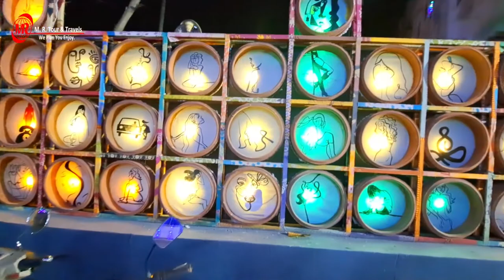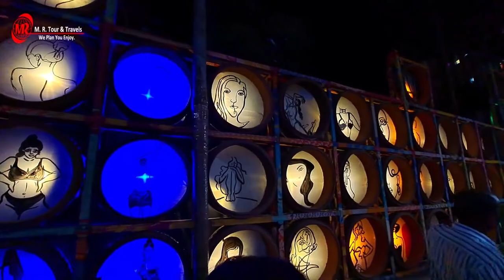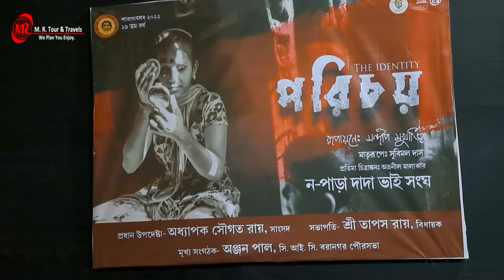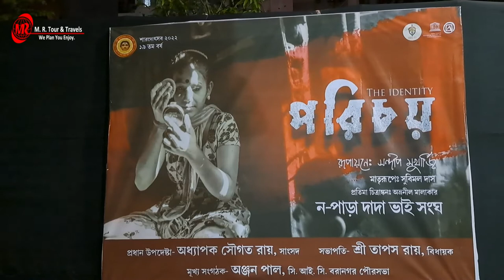ন-পাড়া দাদাভাই সংঘ । THEME '' পরিচয় ''|| Silicon মায়ের মূর্তি সেরা পুজো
India's women's movement began in the 19th century. Feminism is a united force of various opinions developed historically. The main objectives of the women's movement in the 19th century were the expansion of women's education, an end to child marriage and cruelty to widows, and women's participation in the outside world.
When a girl is born in Samsara, it is said, 'Lakshmi has come to the house.' He even controls everything from success to failure in his father's career. Unbeknownst to everyone, the girl grows up with a life like playing snake ludu with the two words Lakshmi N PARA. While walking the path of life, a woman has to listen step by step whether she is Lakshmi or Apaya. Struggling with these words, women who survive in society struggle as human beings. Physical appearance of men and women is not important to them.

With the story of many more deep feminist struggles and struggles.